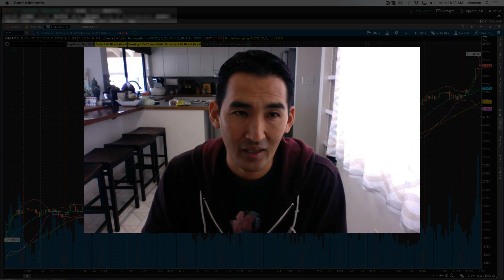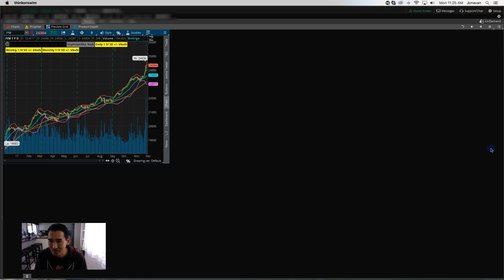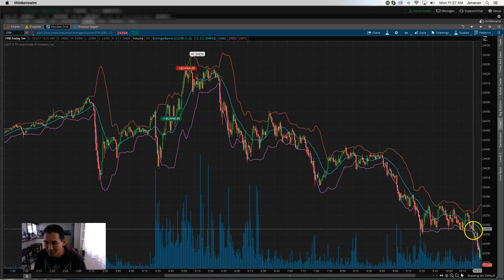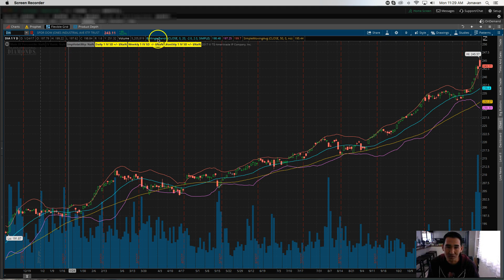Fading the 300pt gap up on the DOW!!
This is a video on identifying opportunity in the markets. I trade as a contrarian. If you are interested in learning to trade.